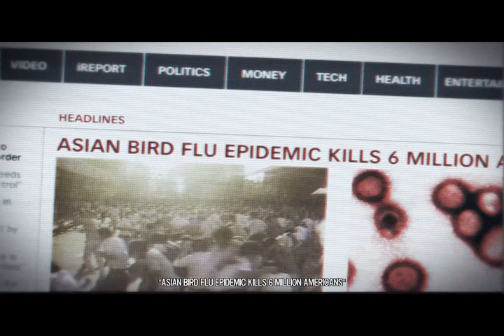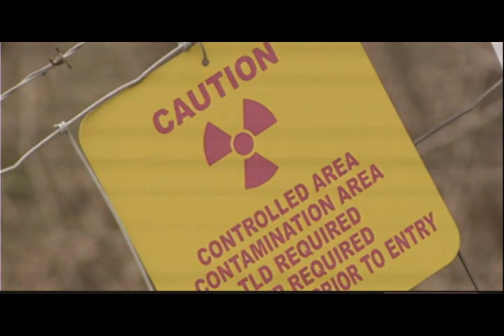HOMEFRONT GAMEPLAY WALKTHROUGH PART O1 - INTRO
Homefront is a first-person shooter video game developed by Kaos Studios and published by THQ. The game tells the story of a resistance movement fighting in the near-future against the military occupation of the Western United States by a Korea unified under Kim Jong-un. It was released for Microsoft Windows, PlayStation 3 and Xbox 360 in 2011. After THQ's bankruptcy, the rights of the game were sold to Crytek who then sold the rights to Koch Media after restructuring their company. Deep Silver, a subsidiary of Koch Media, have published the reboot Homefront: The Revolution. Homefront was met with mixed reviews across all platforms. Some critics praised the atmosphere and story, while others panned those same aspects, along with the short length of the single-player campaign. However, the multiplayer aspect was generally well received